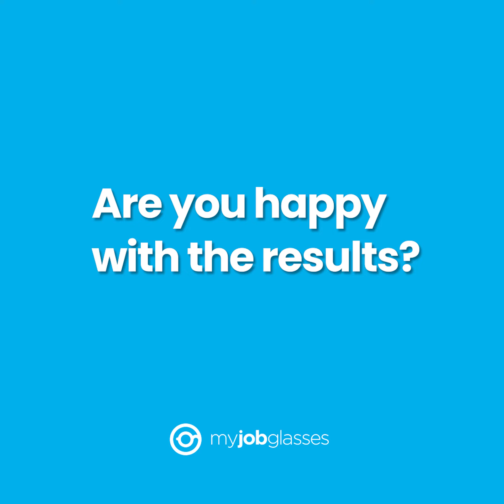La Minute Partenaires Académiques - Nancy Locatelli